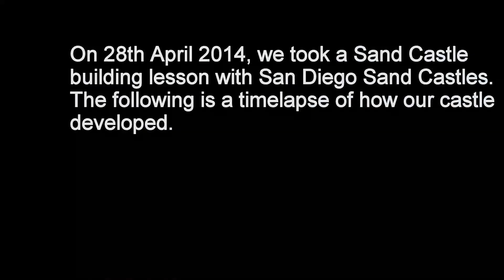Time-lapse Sand Castle Building in San Diego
A Time-lapse of our Sand Castle, built during a lesson with Jillian of San Diego Sand Castles, on April 28th 2014. Took about 3 hours. Neither of us had ever built a sand castle before.

Please note, I had to change the music due to a copyright claim - so the atmosphere is a little different with the new music,,, but the video is still the same!

If you want to build something like this and your in the SoCal area then go to: